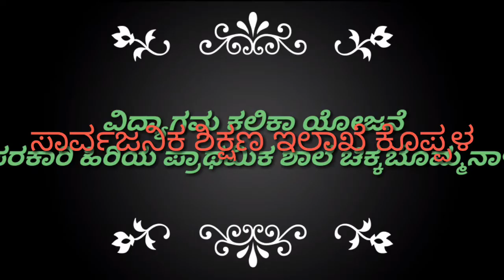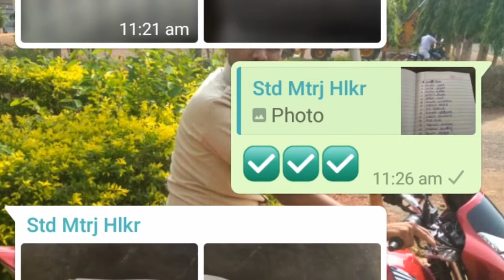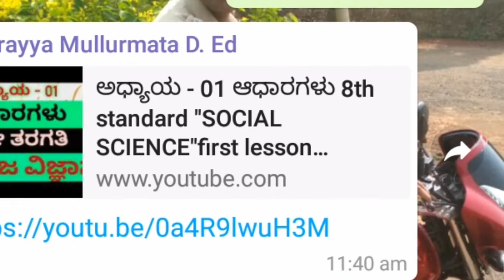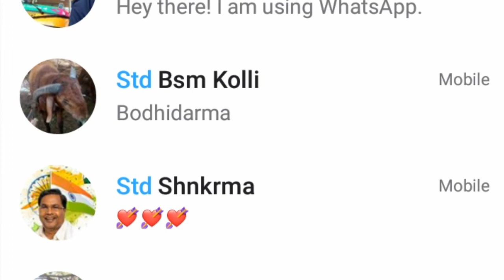ವಿದ್ಯಾಗಮ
ಸರಕಾರಿ ಹಿರಿಯ ಪ್ರಾಥಮಿಕ ಶಾಲೆ ಚಿಕ್ಕಬೊಮ್ಮನಾಳ